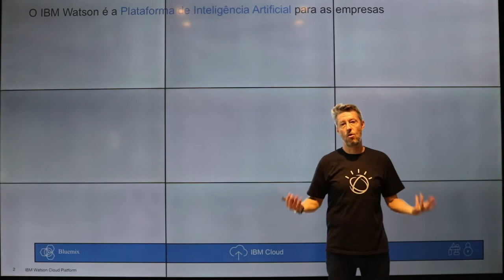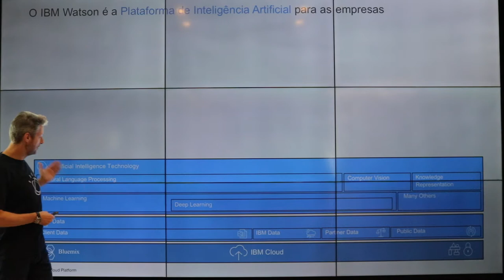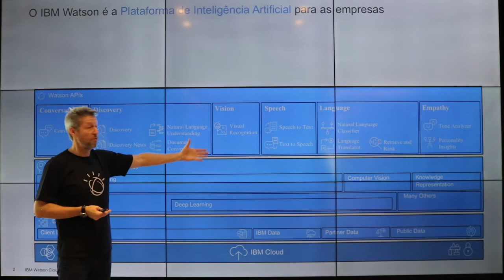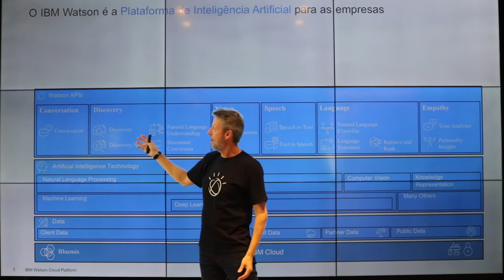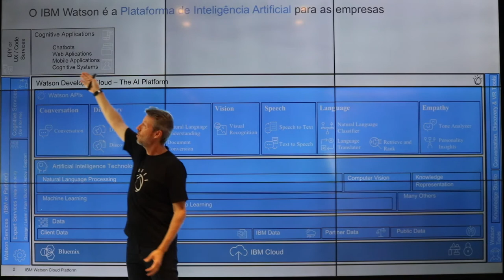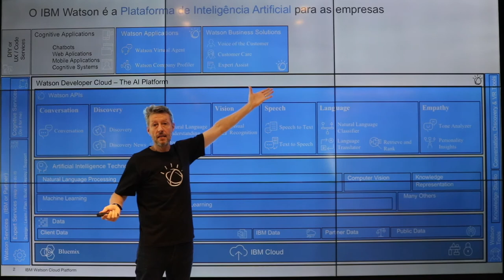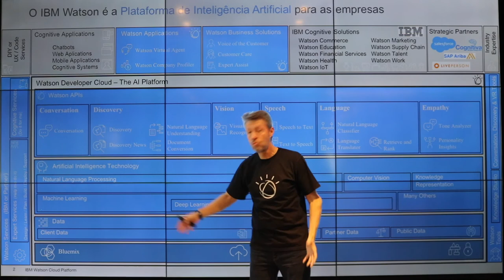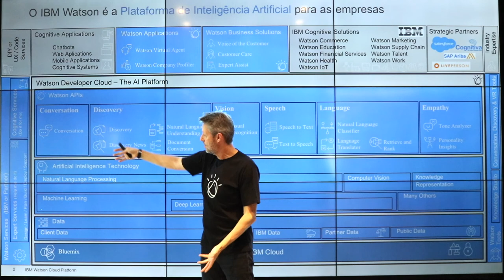Watson, a Plataforma de Inteligência Artificial para as Empresas - V2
Devido ao sucesso do vídeo original explicando o que é o Watson, resolvi gravar um novo vídeo usando o material original onde criei o quadro e o qual uso para dar palestras ou falar diretamente com clientes. Claro que estou sempre atualizando com as novidades que surgem de uma tecnologia que avança muito rápido. Curtam.